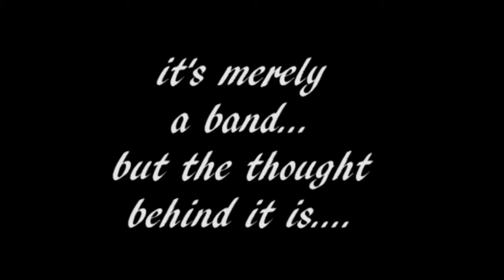The Bond of A Band...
Celebrated across India as a festival binding brothers and sisters together. All of us love being told that we are loved and someone is there for us, but sometimes silence is the best band. Watch these children develop relationships and redefine the 'Resham Ki Dori' bond.